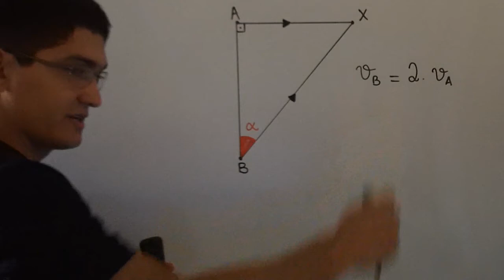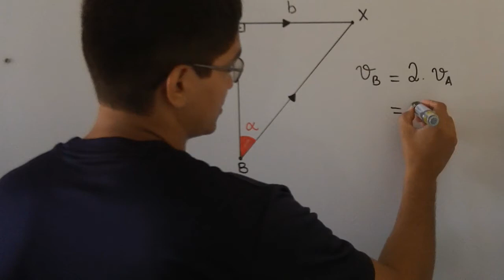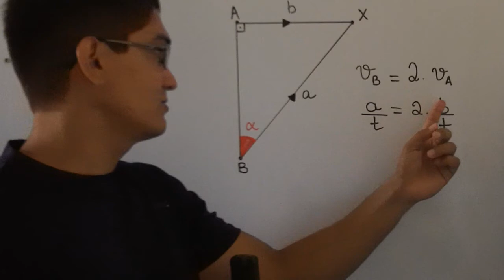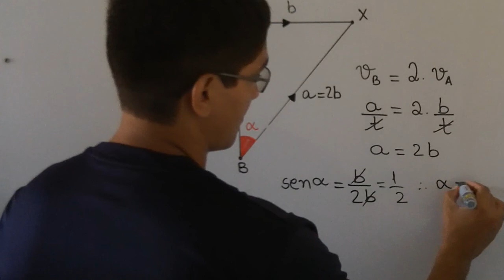Velocidade Média e Trigonometria no Triângulo Retângulo [UNIFOR - MEDICINA, 2014 2, Questão 9]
Questão 9

Um corredor A está sobre uma linha reta e
corre sobre ela no sentido AX com velocidade
constante igual à metade do corredor B que
se desloca no sentido BX. Sendo a partida
simultânea e considerando que a reta BA faz
um ângulo reto com a reta AX, o ângulo  α que a
trajetória de B deve fazer com a reta BA para que
seja possível o encontro é de:

(A) 30°
(B) 35°
(D) 45°
(E) 60°